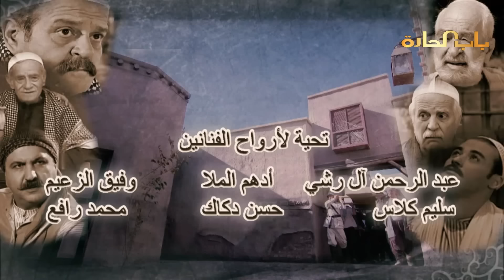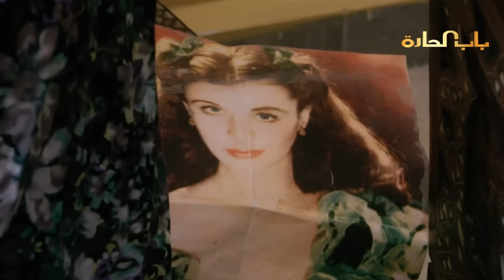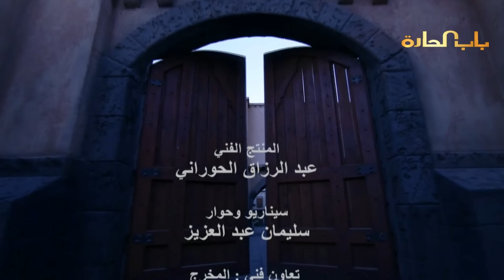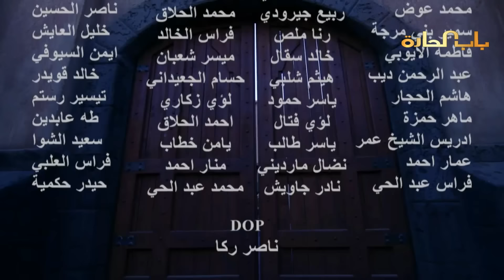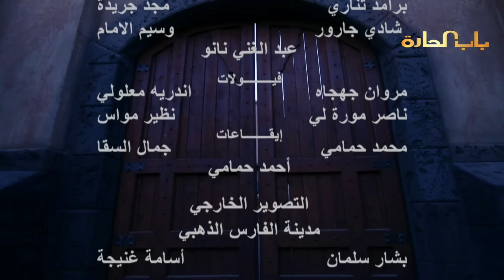Bab Al Harra Season 9 HD | باب الحارة الجزء التاسع الحلقة 11